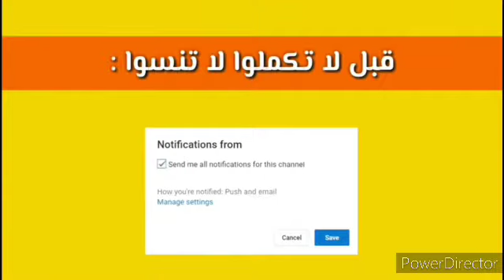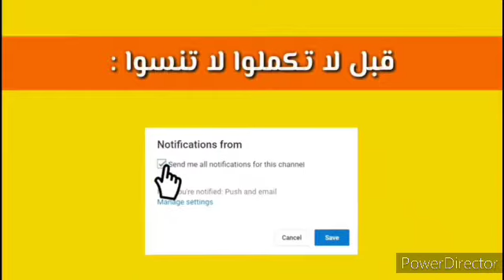أصوات الاكل الحقيقية 😋 شمع العسل اللذيذ 🍯 و الشكولاتة الرهيبة 🍫😱 اتحداك ما تجوع 😋😎😎